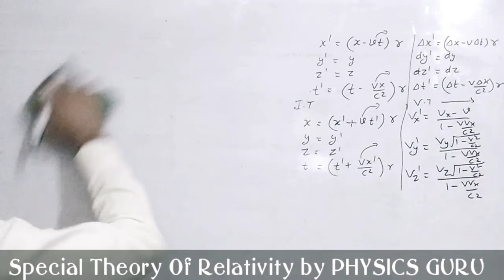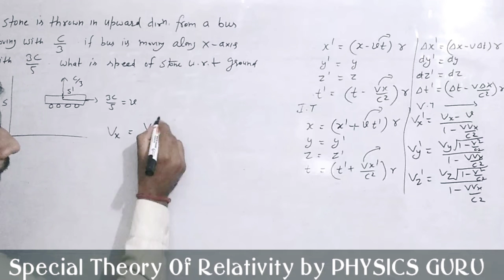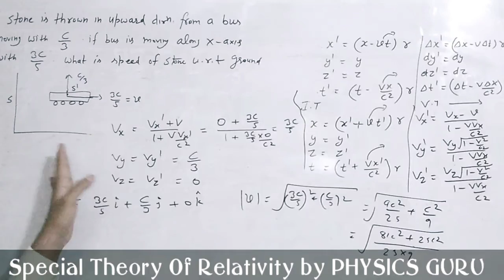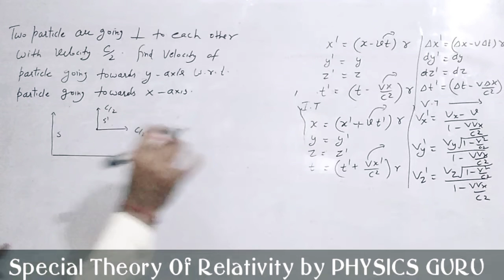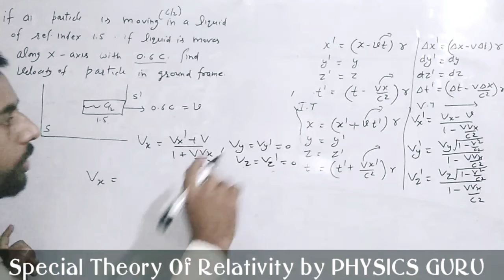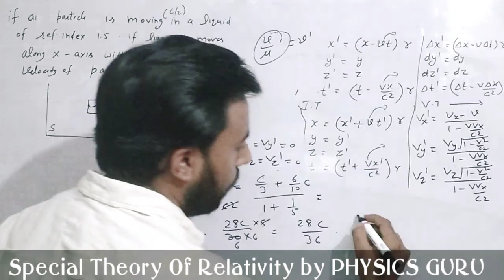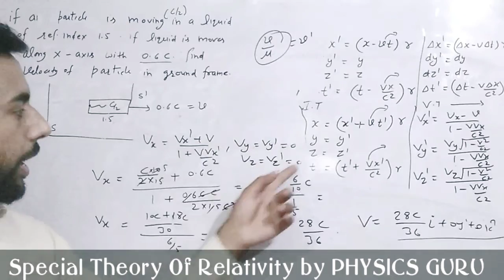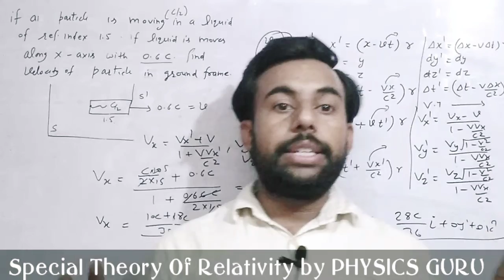L-6 Special Theory Of Relativity 11 lorentz velocity Transformation by SSP